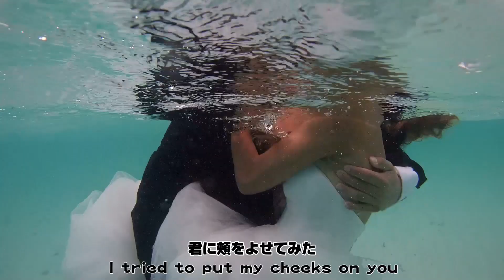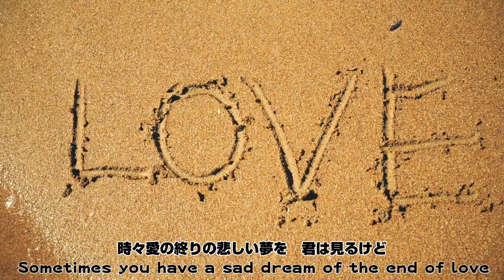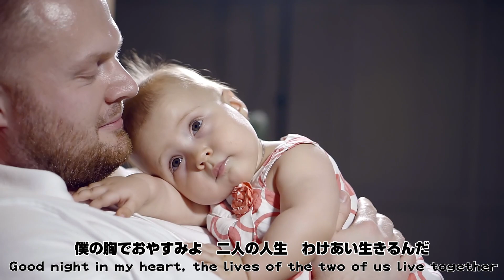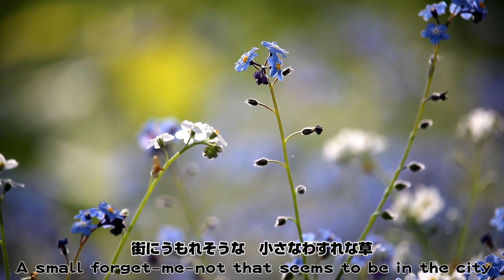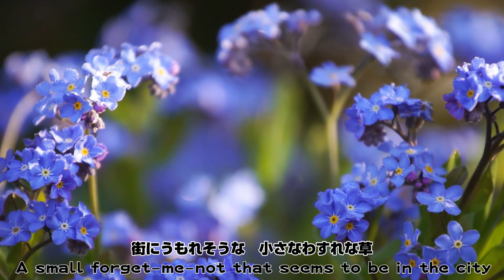Forget-me-not 尾崎豊 Coverじんたん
歌#37

カラオケ音源引用元
古いカラオケ音源の為不明